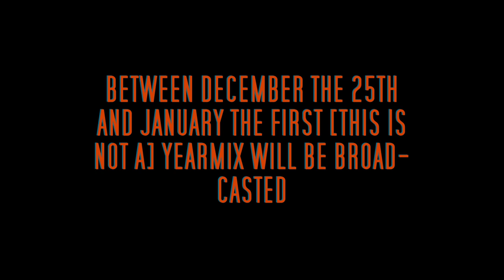[This Is Not A] Yearmix 2020 • Trailer!